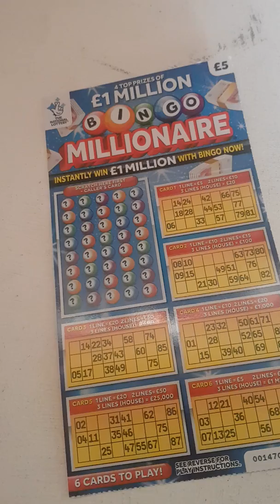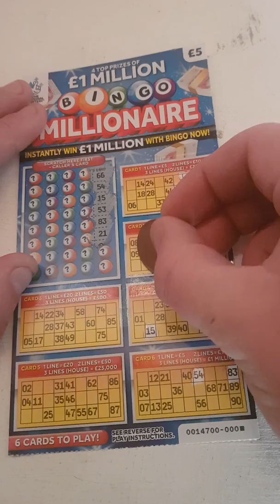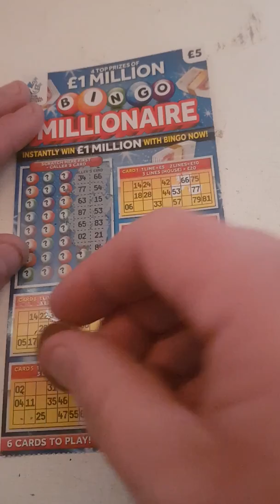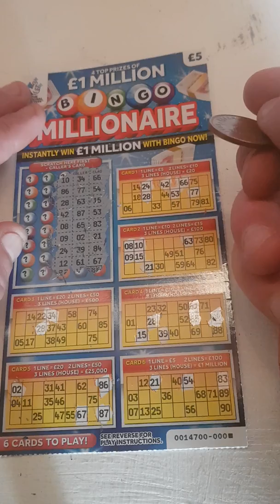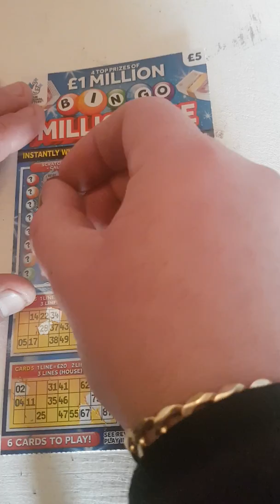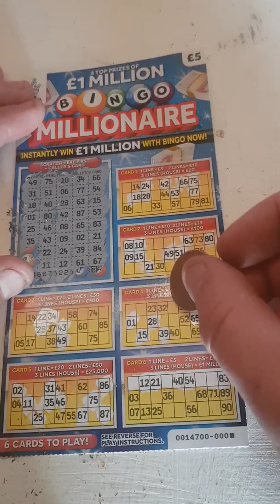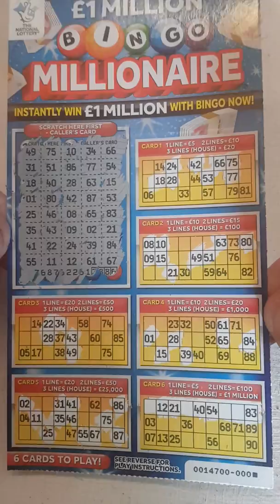new scratch card💥did we win💥💥